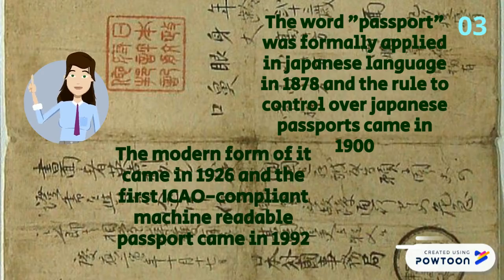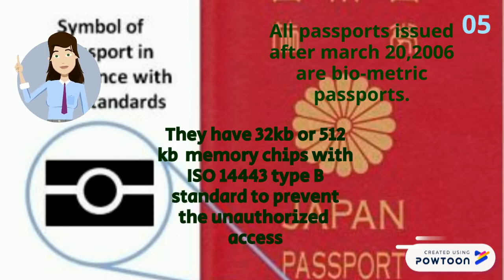5 facts about Japanese passport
In this video some of the interesting facts are given about the japanese passport!!!